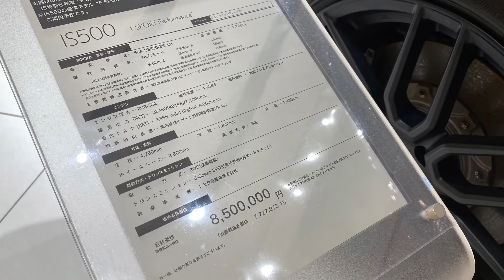LEXUS IS500 F SPORT & NEW RX&CROWN